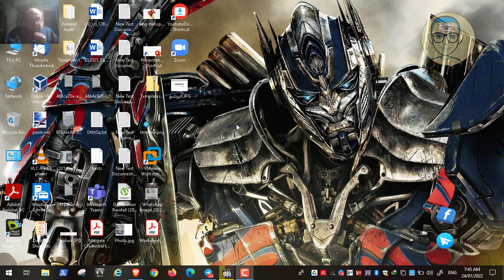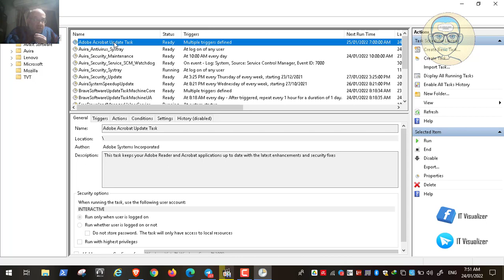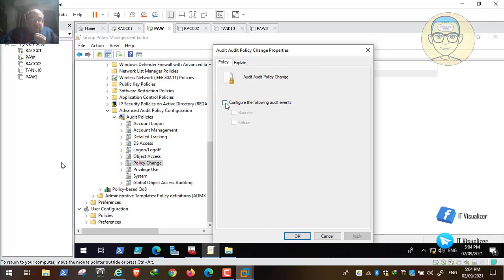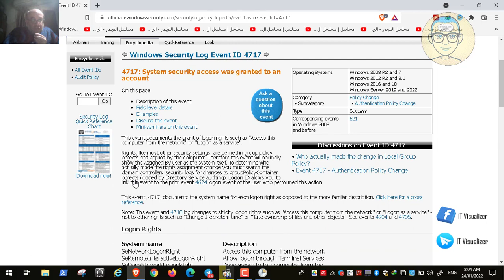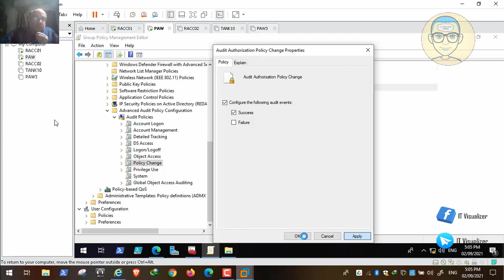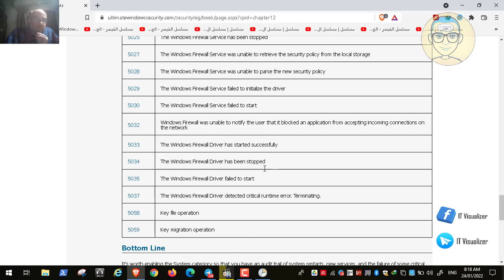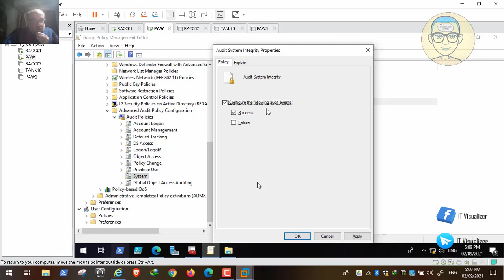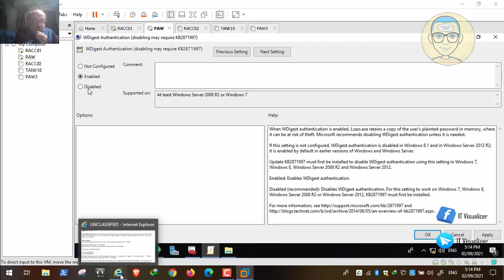37-Windows Server 2019 Security Technical Implementation Guide Ver 2 Release 2 04/05/2021 Part 7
37-Windows Server 2019 Security Technical Implementation Guide Ver 2 Release 2  04/05/2021 Part 7

Lab Files